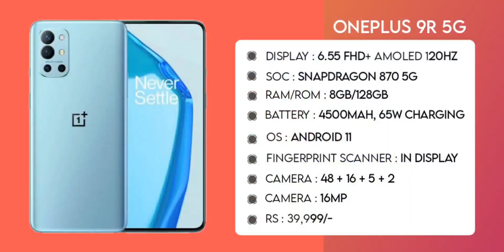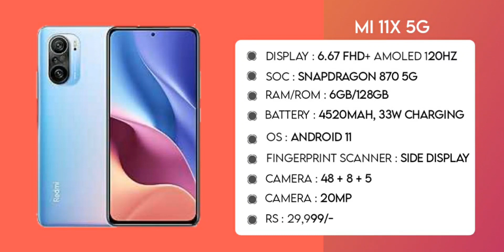Top 3 Best Mobile under Rs:35k *Don't miss this mobiles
Oppo F19 Pro
Oppo F19 Pro Plus 5G

Realme X7 5G
Vivo V20 Pro
Vivo Y31
Oppo Reno 4 Pro

Samsung S21 5G
Samsung S21+ 5G
Samsung S21 Ultra 5G

Mi Band 5
Oneplus band

Vivo Y12s
Mi10i 5G
Poco X3
Samsung M31s
Realme 7 Pro

Poco M2
Poco M2 Pro
Realme 6 Pro
Realme 7 Pro
Realme C15
Realme C12
Realme 7
Realme Narzo 20
Realme narzo 20 Pro
Realme narzo 20A
Realme 6 Pro
Vivo v20 (2021)
Samsung M51

Oneplus Nord
Poco X3

Redmi Note 9 Pro Max

Redmi Note 9
Redmi Note 9 Pro
Oneplus 8 Pro
Oneplus Nord

Samsung M31s
Samsung M31
Poco X3

Vivo v20 (2021)

Samsung S20 FE
Vivo Y30
Poco M2 Pro

Poco X3
Vivo Y50
Redmi 9 Power
Oppo A15s

Vivo V20 2021
Samsung A31

Mi Notebook 14
Mi notebook 14 Horizon
Vivo v20
Vivo v20 pro
Redmi 9 Prime
OPPO A15

Moto G9

Realme 7 Pro
Realme C11

Realme narzo 20

Redmi 9 Prime
Tecno Pova: Tecno POVA (Speed Purple, 128 GB)

𝐓𝐨𝐩 𝟓 𝐌𝐨𝐛𝐢𝐥𝐞𝐬 𝐔𝐧𝐝𝐞𝐫 𝐑𝐬 𝟐𝟎,𝟎𝟎𝟎/-

Iphone 12
Oneplus 8T
Samsung A71
Oneplus nord

𝐁𝐞𝐬𝐭 𝐩𝐡𝐨𝐧𝐞 𝐝𝐞𝐚𝐥𝐬 𝐮𝐧𝐝𝐞𝐫 𝐑𝐬 𝟏𝟓,𝟎𝟎𝟎

Nokia 5.3
Iphone 12
LG G8X ThinQ Buy

1.Redmi note 9 pro
2.Poco M2 pro
4.Samsung M21
5.Realme 7